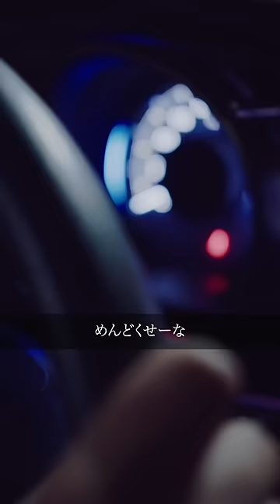この漫画読んだことある？【シンデレラ・コンプレックス part5】